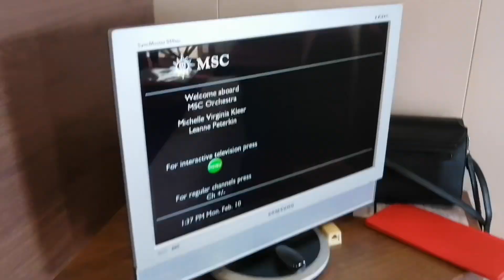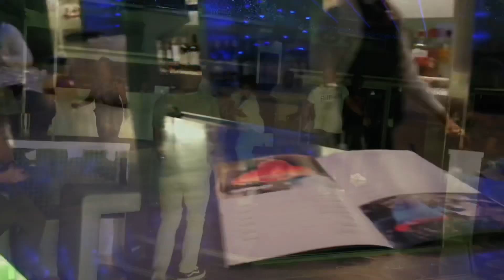Valentines Day Cruise to Mozambique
Hey yol it’s your boi Kingnhlingo coming back to your screen with another YouTube video
I may not be in this one cause I offered to make one for my brother no Skhoni
And seeing as it was her birthday how could I say no
Now join them as they take you one a BoatCruise to Mozambique on ValentinesDay